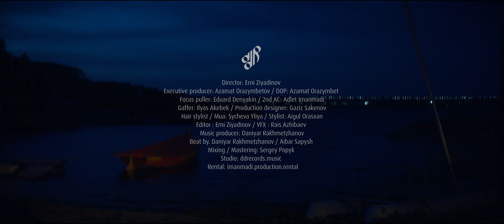Rafa - Sulu (Official music video)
Director: Эрнест Зиядинов @erniziyadinov
Music producer: Данияр Рахметжанов @daniyarr07
Music/lyrics: Rafa @rafa.muz
Beat by: DD @daniyarr07 Aibar Sapysh @aibar_sapysh
Mixing/mastering: Sergey Popyk @sergeypopyk
Studio: @ddrecords.music
Организация выступлении:
Айбар Сапыш: + 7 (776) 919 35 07